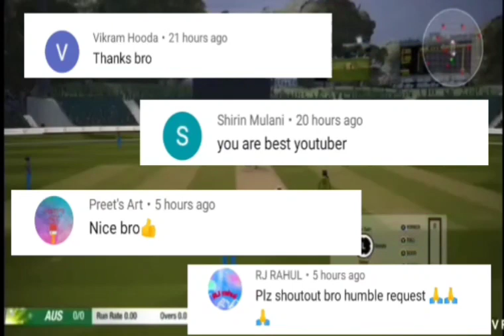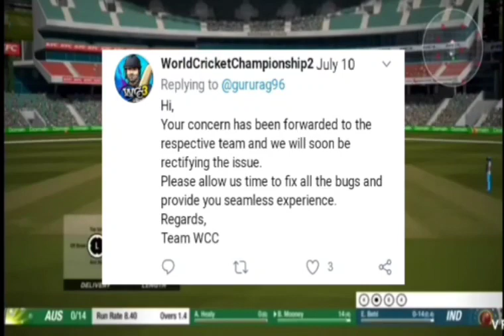Wcc3 version 0.5 mega update launch on play store women's cricket, test match unlocked ll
Hi guys in this video I have told when Wcc3 version 0.5 mega update will come with proof  i have shown proof at the end of the video so must watch this video is gonna be very special and interesting